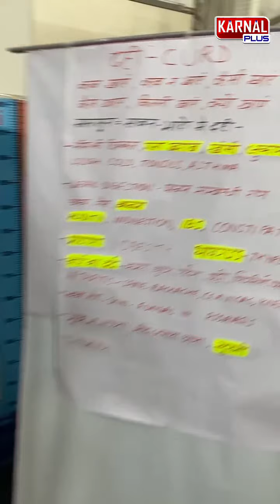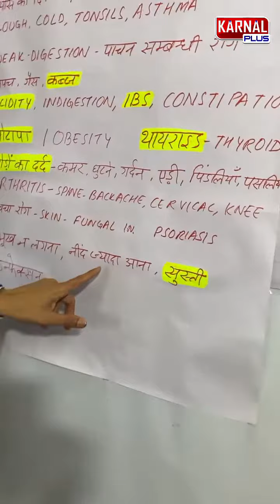दही बन सकती है अनेक रोगों का कारण जानें कब कैसे कितनी खानी चाहिये Dr Manoj Mittal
दही कब नहीं खाना चाहिए?
दही कब जहर बन जाता है?
रात को दही खाने से क्या होता है?
खाने के साथ दही खाने के हैं ये जबरदस्त फायदे, लेकिन इस समय खाने से बचें
दही के फायदे, गुण, नुकसान
इस समय भूलकर भी न खाएं दही, हो सकते हैं ये खतरे